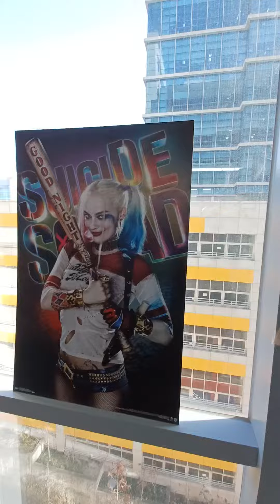아파트형 공장 합법적 증축, 실내 지개차 운영 예